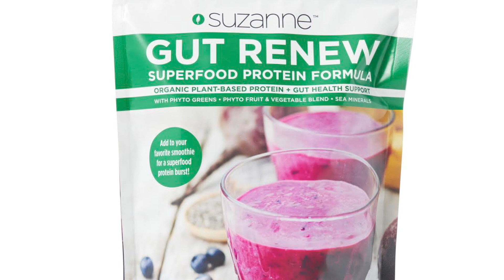S1- E5 - Your Best Self TV hosted by Dr. Davidowitz - Guest Suzanne Somers